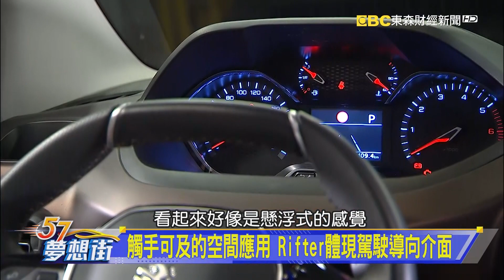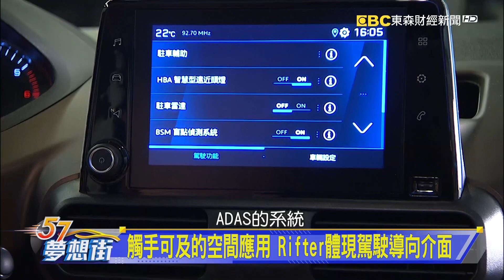七座商旅再添一枚 全新Caddy Maxi預售開跑！《@57DreamSt 預約你的夢想 精華篇》20210727 李冠儀 Rick 程志熙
※本內容為疫情三級警戒前錄製※

觸手可及的空間應用 Rifter體現駕駛導向介面
誰才是出遊必備良伴？小型MPV市場戰力比較
七座商旅再添一枚 全新Caddy Maxi預售開跑！